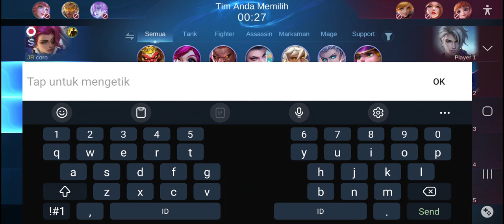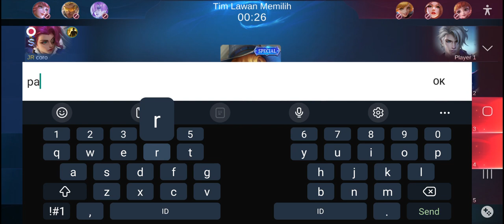MLBB I pakai HARLEY barbar ya gaes